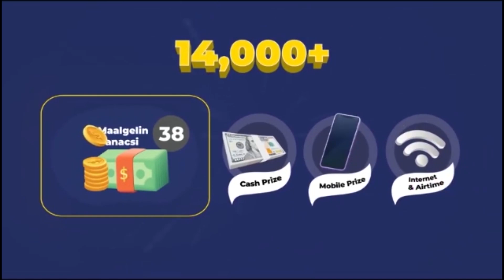Mid Ka mida Haldoorkii Togdheer Oo Aas Balaadhan Loogu Sameeyay Burco.